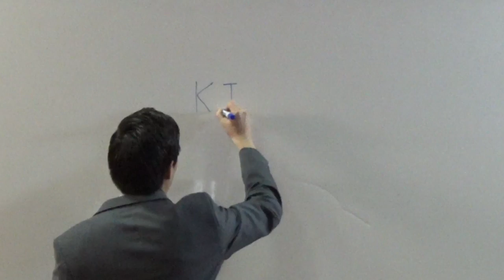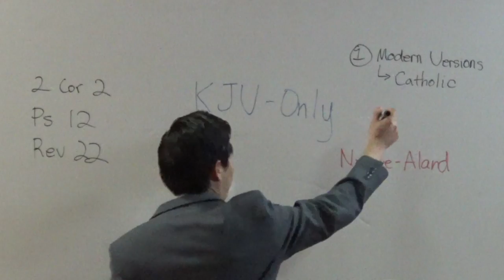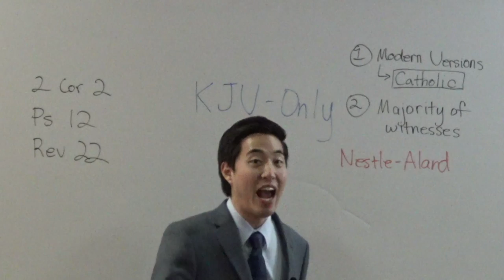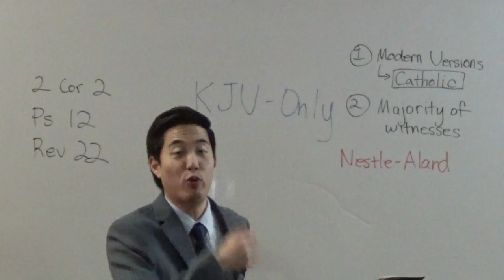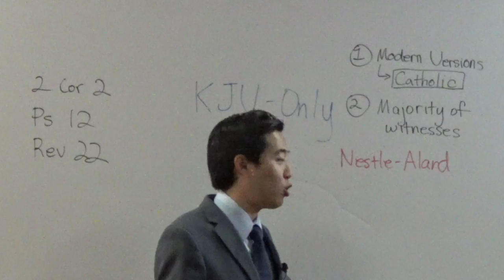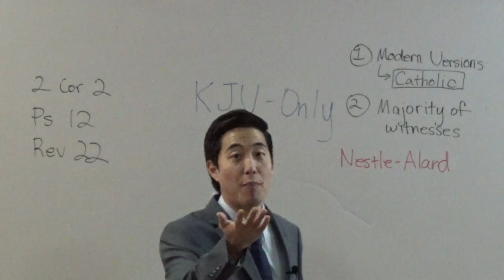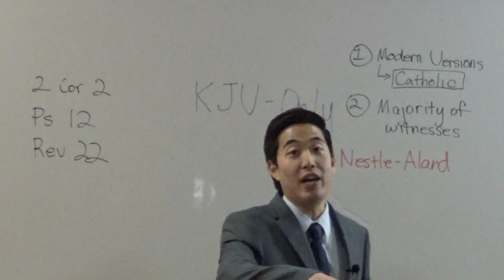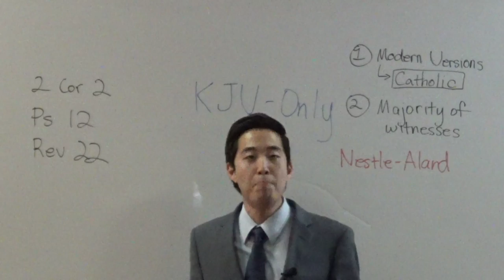Why Greek/Hebrew Scholars Made Me KJV Only | Dr. Kim